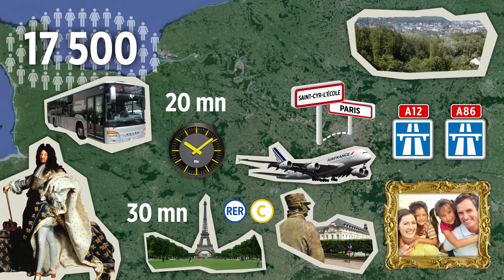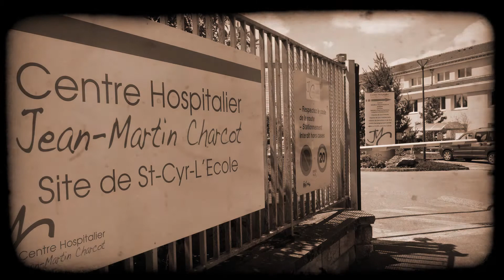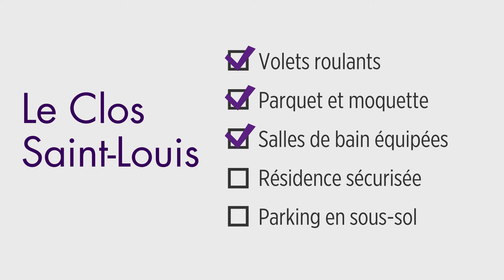Investir à Saint Cyr l'Ecole (78) - Le Clos Saint Louis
Découvrez pourquoi investir avec Cogedim à Saint Cyr l'Ecole (78) dans notre résidence Le Clos Saint Louis